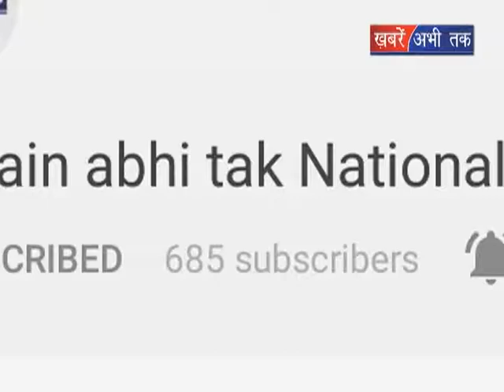करण दलाल को तंवर की फटकार || Khabrain Abhi Tak Live